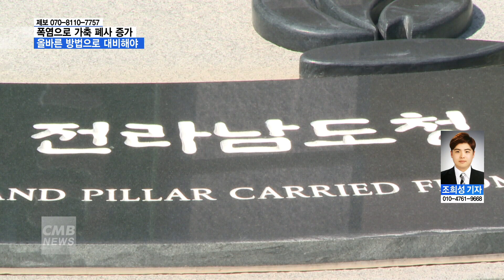[전남뉴스][리포트] 연이은 폭염, 가축 폐사 증가...대책은?